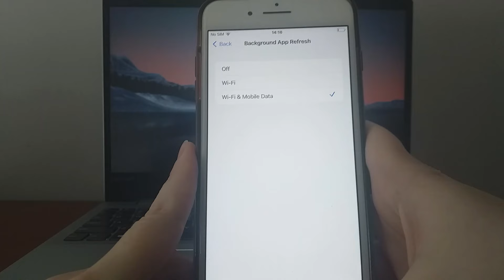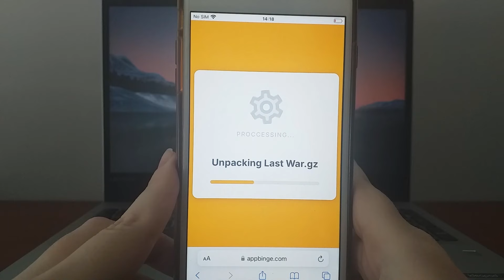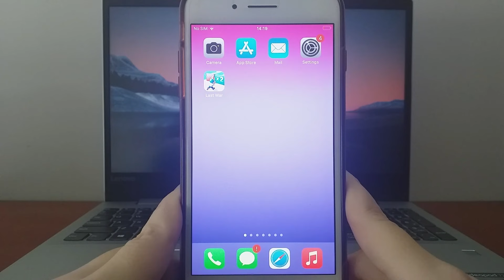Last War Hack/Mod iOS Android! - How to Get Unlimited Gems & Resources in Last War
Hey everyone! I’m excited to share an amazing Last War Hack Mod with you that unlocks Unlimited Gems and Resources for both iOS and Android! I’ll walk you through the entire process step-by-step to make sure everything works perfectly. Don’t forget to watch the video all the way through so you catch every important detail. Have any questions or need assistance? Can’t wait to see you in future videos!